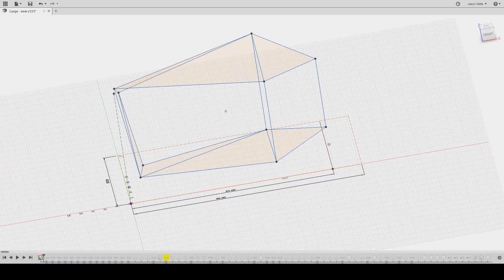Giant Lite Brite - 3D polyhedron sketch